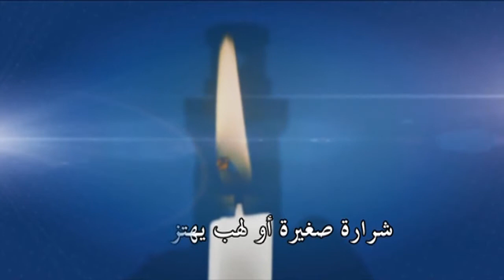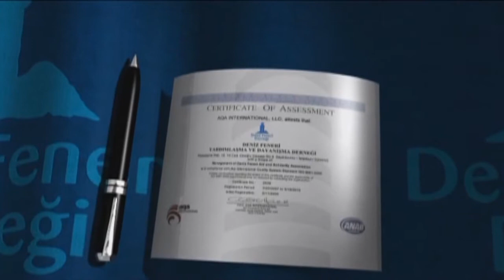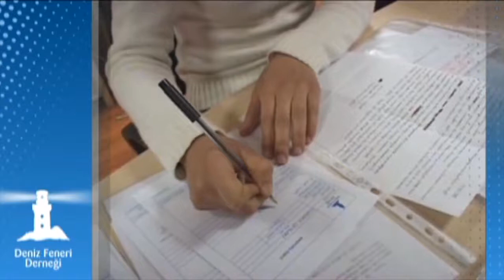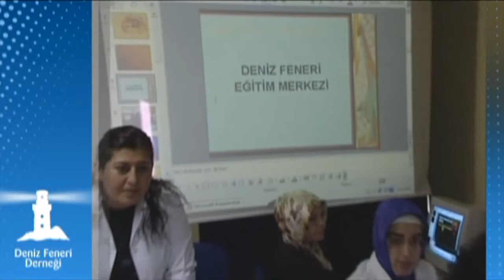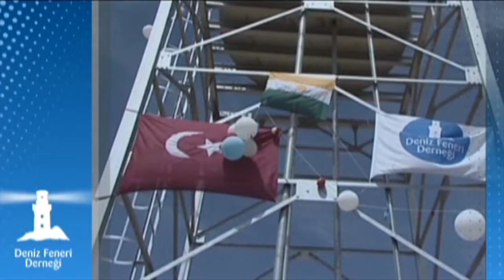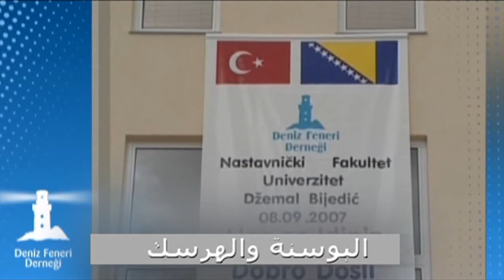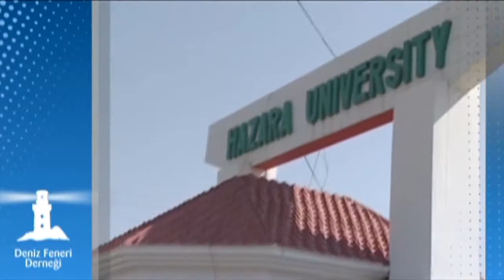الفيلم التعريفي عن جمعية منارة البحر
Deniz Feneri Derneği